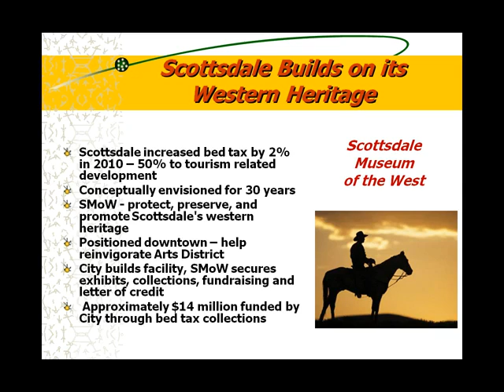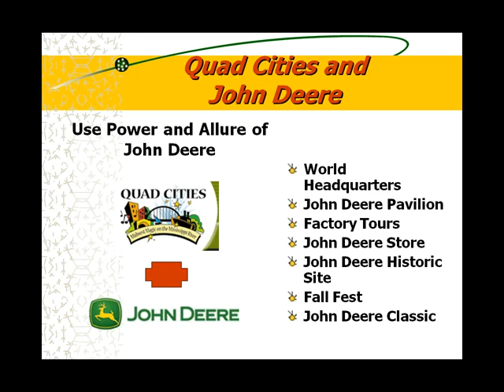ATU Tourism Development SD clip12